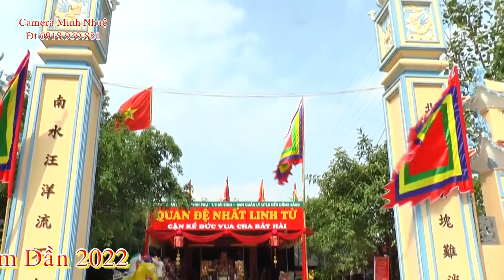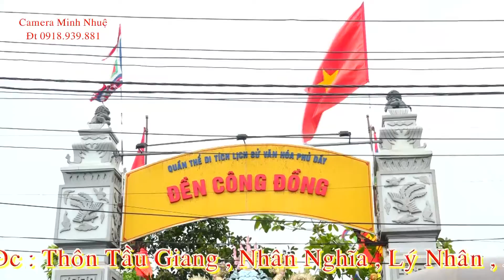Đồng Thầy : Đinh Ngọc Đảm , Dẫn Trình Đệ Tử Tân Đồng : Trần Bá Hưng , phần 2